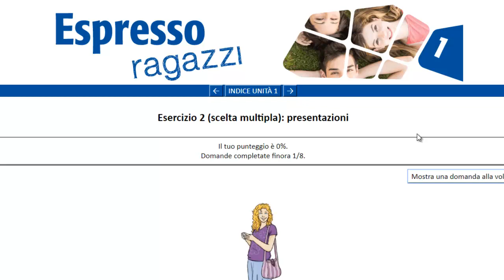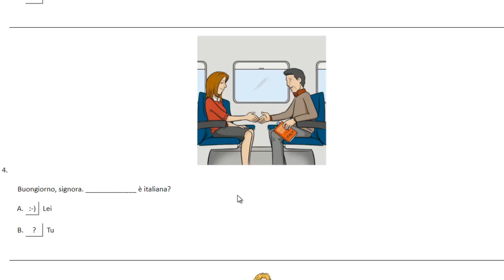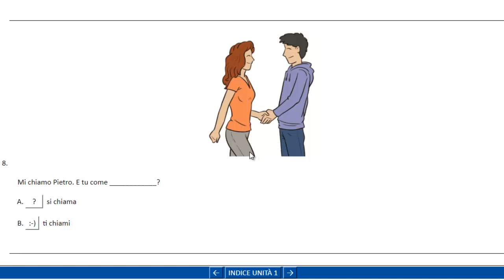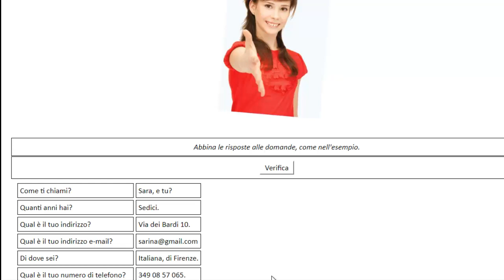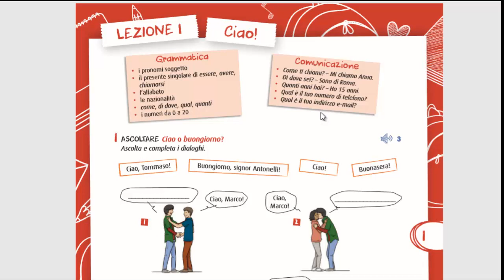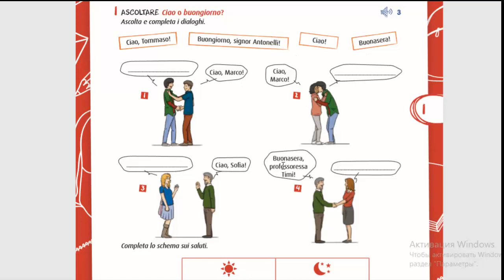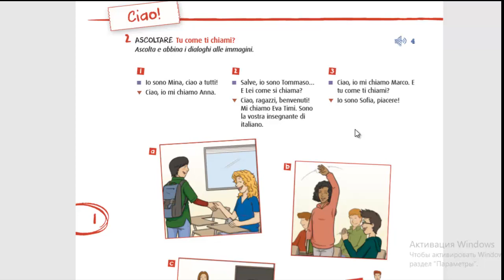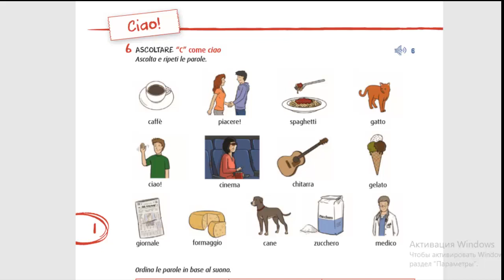Уроки итальянского А1. Начало, lezione 1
от создателей группы в фейсбуке "Io parlo italiano" , где более 11 тыс учеников, учителя он-лайн уроков и студента, живущих в Италии.
Начало новой серии уроков для студентов А1 по материалам последнего выпуска "Espresso